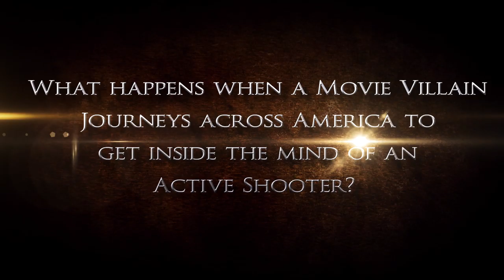Active Shooter Movie - Director's Prelude with Patrick Kilpatrick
Official Director's Prelude for Active Shooter movie.
Produced and Directed by: Patrick Kilpatrick
Written by: Patrick Kilpatrick, Ramin Rahmanpour